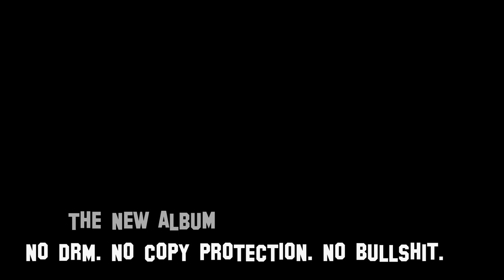Shearer - Let Go Recording Teaser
Ein paar Impressionen von der zweiten Aufnahmesession für unser neues Album.
Some impressions from the second record session of our upcoming album...